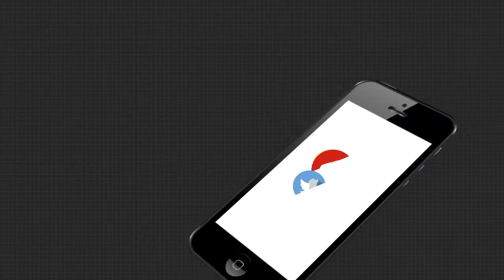ଘର ଘର ବୁଲି ଆବର୍ଜନା ସଂଗ୍ରହ କରିବେ କିନ୍ନର...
ସହରକୁ ପରିମଳ ମୁକ୍ତ ରଖିବା ପାଇଁ ଏଭଳି କିଛି ପଦକ୍ଷେପ ନେଇଛି କଟକ ମହାନଗର ନିଗମ । ପ୍ରଥମ ପର୍ଯ୍ୟାୟରେ 12 ଜଣ କିନ୍ନରଙ୍କୁ ସ୍ୱତନ୍ତ୍ର ତାଲିମ ଦିଆଯିବା.